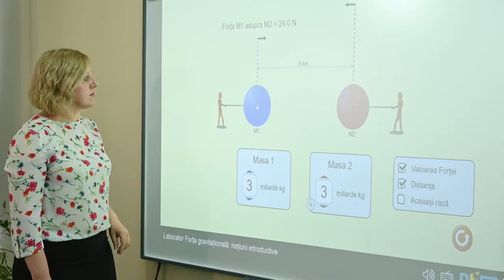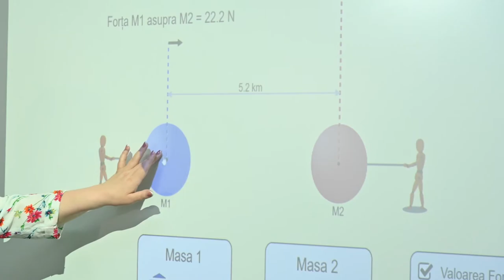Olga Balmuș - Ambasador Digital Clasa Viitorului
Modernă, interactivă, eficientă, digitală și pe placul elevilor așa poate fi descrisă o lecție de fizică altfel, predată de Olga Balmuș. Iar transformarea poate fi făcută cu ajutorul instrumentelor digitale.

Concursul „Profesorul – Ambasador Digital” este parte a proiectului cu același nume, implementat de Centrul Național de Inovații Digitale în Educație „Clasa Viitorului” prin intermediul Fundației pentru Dezvoltare din Republica Moldova, cu sprijinul financiar al Departamentului Buna Guvernare al Fundației Soros Moldova și USAID, Suedia, UK, în parteneriat cu Ministerul Educației, Culturii și Cercetării.